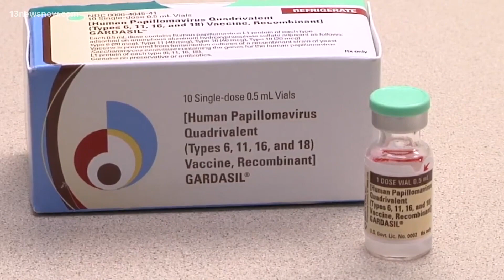LGBT and health disparities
Stigma, discrimination, lack of access to care, and lack of inclusive care affect rates of cancer in the LGBT community says Dr. Jewel Kling from the Mayo Clinic.